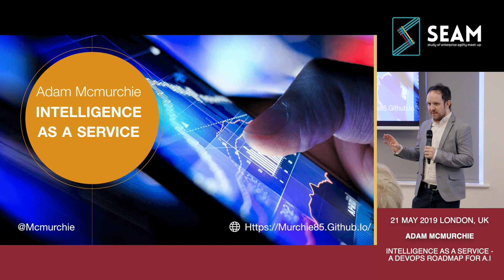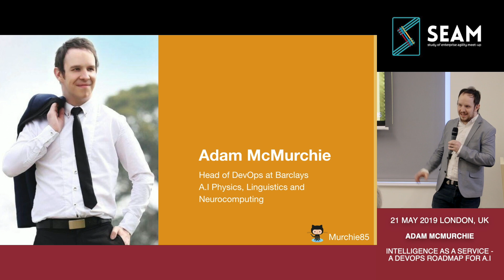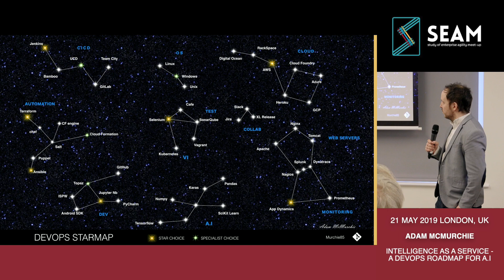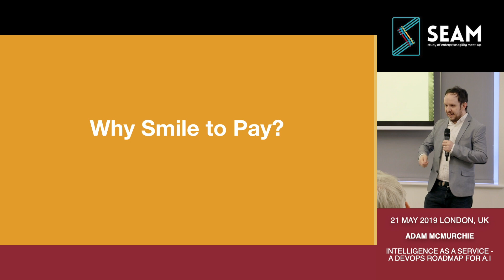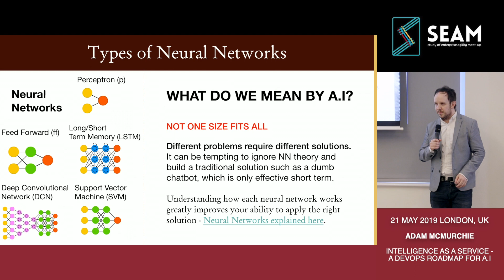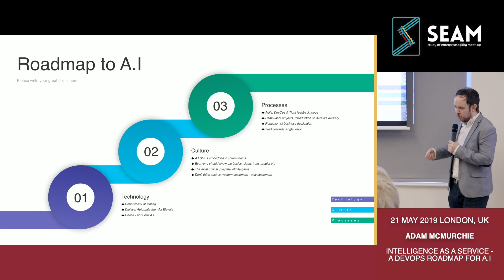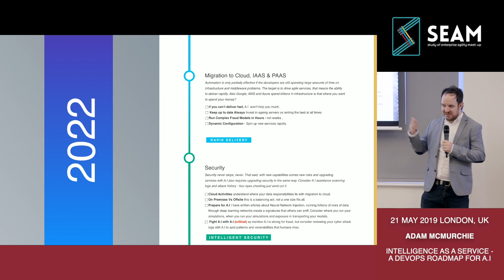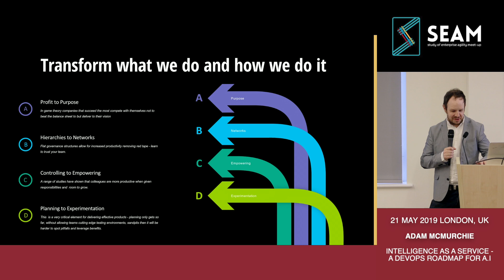SEAM26 - Adam McMurchie - Intelligence as a Service - A DevOps roadmap for A.I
This is a video from the Study of Enterprise Agility Meetup (SEAM), recorded on 21/05/19.